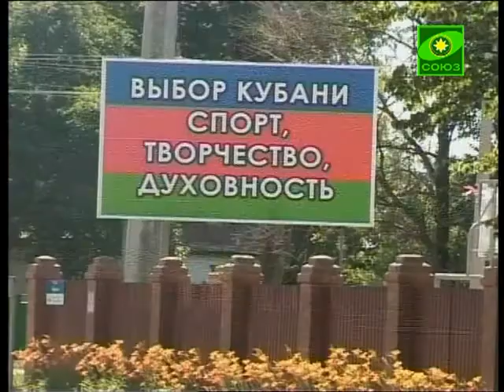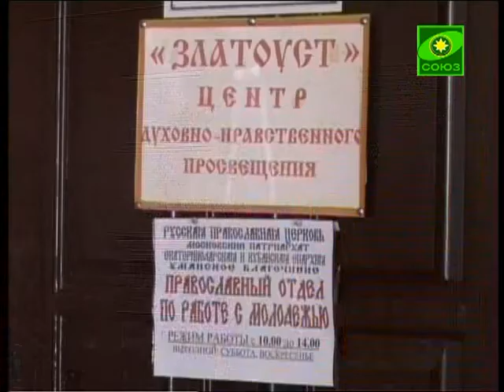История, сюжет о батюшке с православного канала "Союз" от 21.07.2015 священник Константин Мальцев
История, сюжет с православного канала "Союз" от 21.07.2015 священник Константин Мальцев